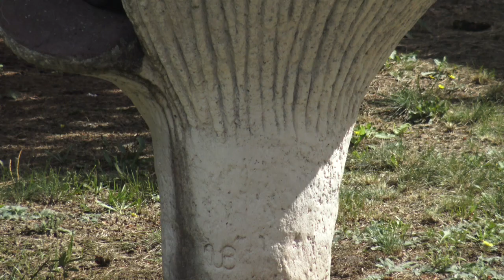DIESE GLASBRÜCKE IST NICHTS FÜR SCHWACHE NERVEN